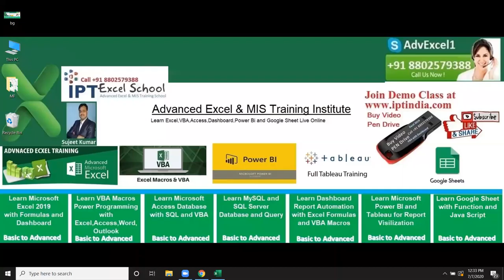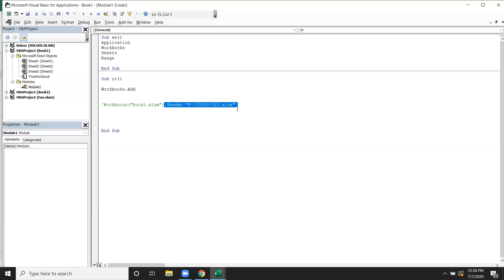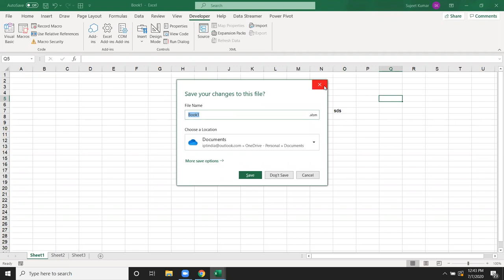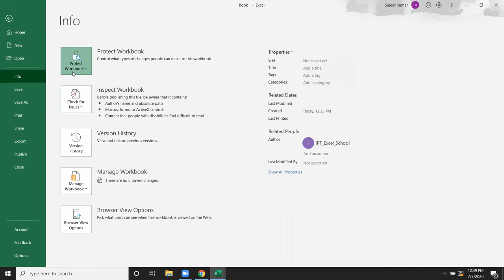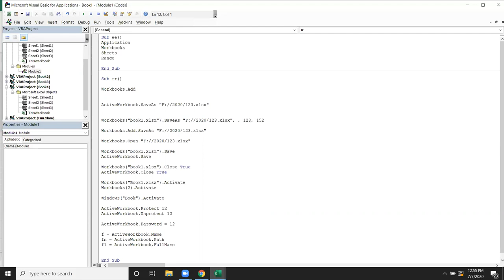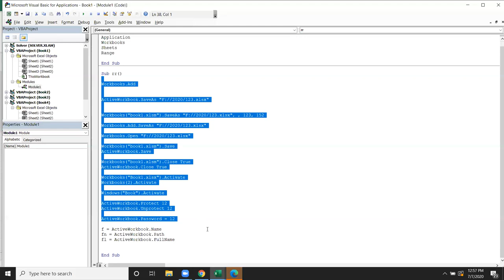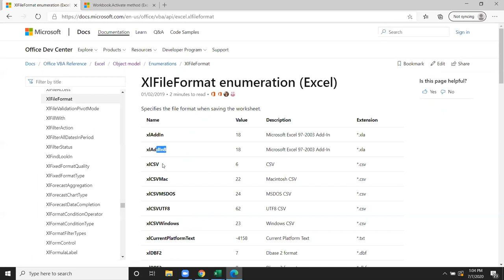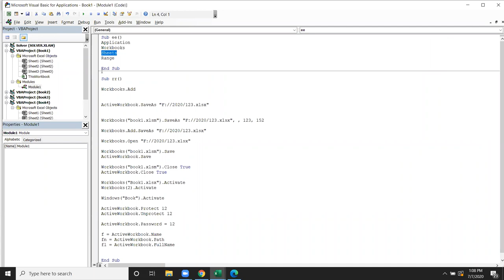Learn VBA Macros Coding Live with Sujeet Kumar